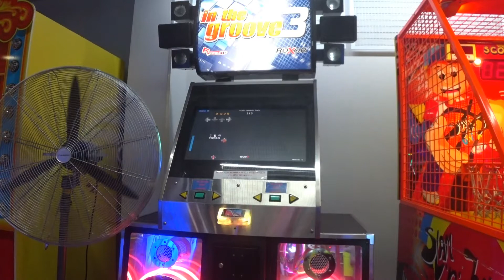Bane - Friday (Speedcore Remix) /15/ 93.43%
Pack: SPEEEDCOOOORE
Chart Artist: Happyfeet

Surprisingly stamina draining, this can be a difficult chart to score on. With all that said, an S+ should be easy to get here.